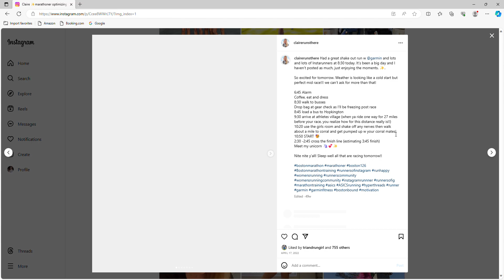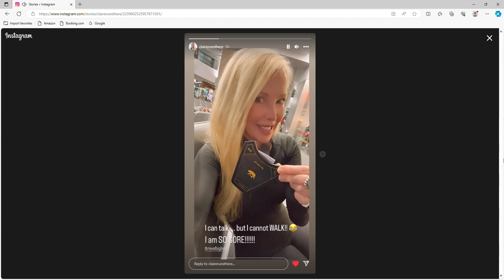Clair marathoner optimizing nutritional fitness